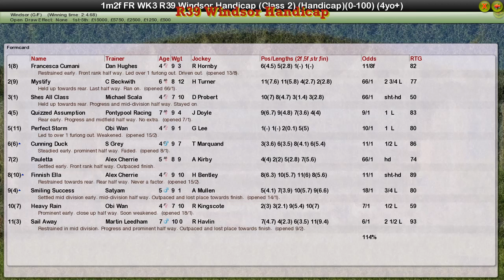FR WK3 R39 Windsor Handicap